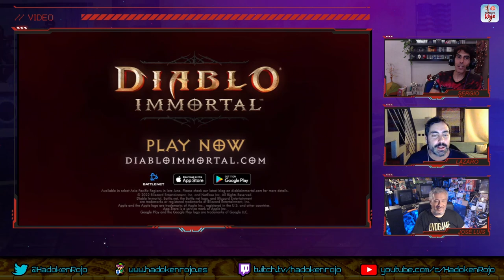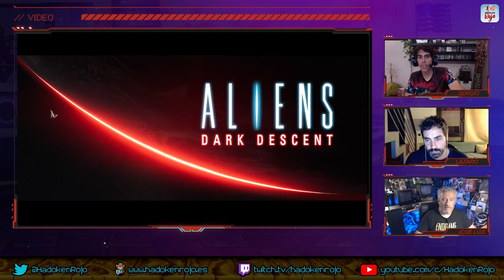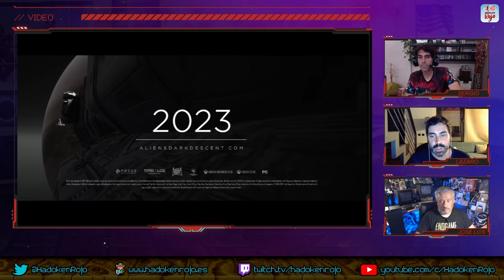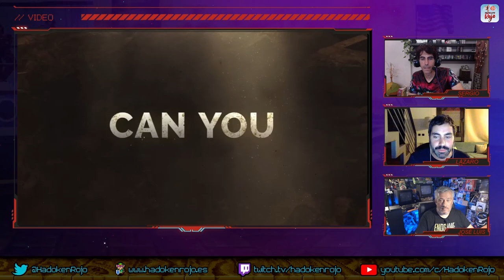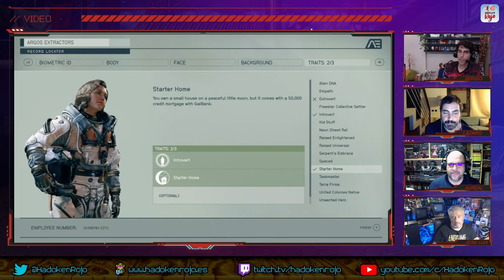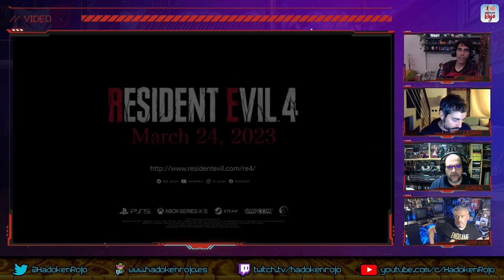Hadoken Rojo 81 - Xbox Showcase y Summer Game Fest 2022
8️⃣1️⃣ En el programa 81 de Hadoken Rojo al fin el nuevo Kontrol, JL Sanz (de JL Productions), se digna a salir en pantalla… e incluso habla (solo de Diablo, por supuesto).

🎮 Comenzamos repasando el evento Xbox – Bethesda Showcase, comentando lo que nos parecieron sus títulos más destacados como Starfield, Forza Motorsport o Redfall.

👾 Seguimos con el State of Play de Sony y el evento de Capcom, donde pudimos ver en acción juegazos como Resident Evil 4 Remake o Final Fantasy XVI.

🥚🥚 Y terminamos con el lamentable Summer Mugre Fest que se marcó nuestro querido Geoff Keighley.